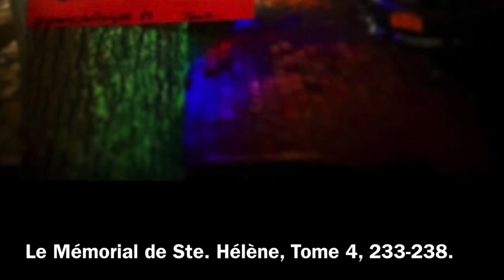Le Mémorial de Ste. Hélène, Tome 4, 233-238.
A historian dynasty.